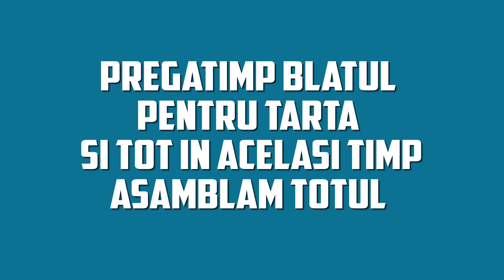Tarta cu crema de capsune- amesteci, coci si desertul e gata!